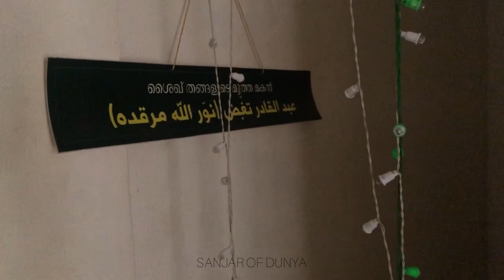ഞണ്ടാടി ഷൈഖിന്റെ വീട്ടിൽ CM വലിയുള്ള കയറിയ മരവും ശംസുൽ ഉലമ കുളിച്ച കുളവും|Njandadi Aboobacker Shaikh